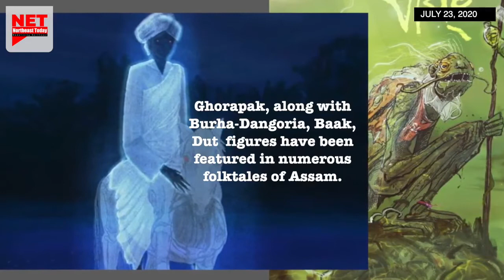The mystic Ghorapak lurked in the vicinity